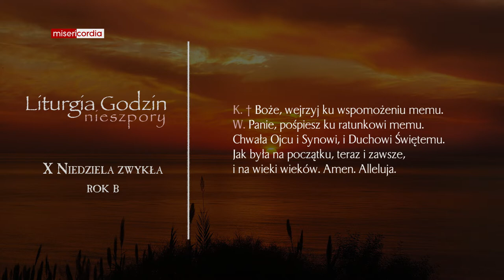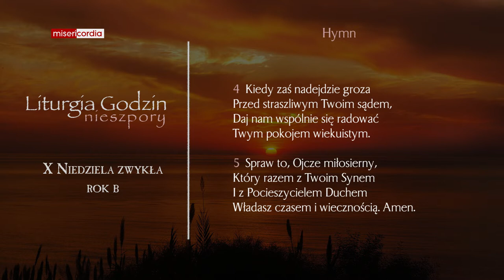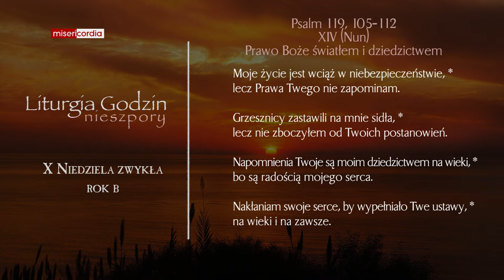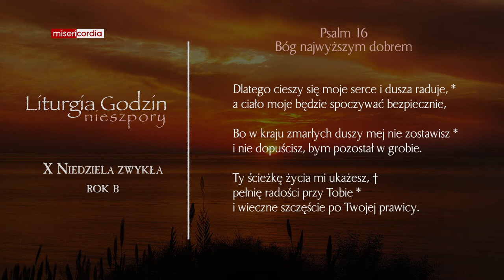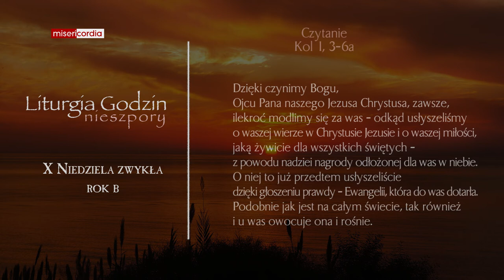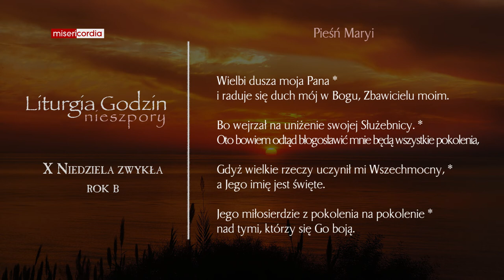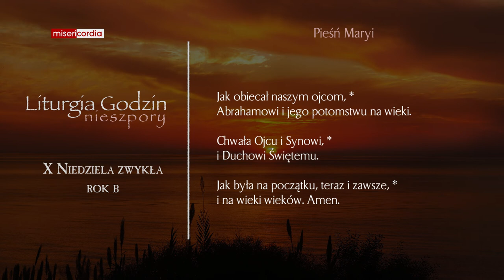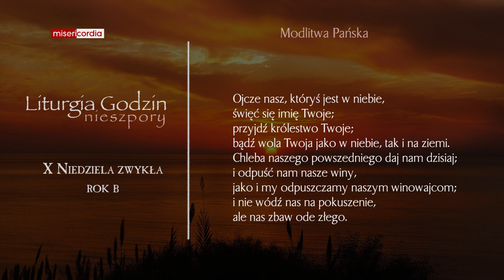Liturgia Godzin | I Nieszpory | X Niedziela zwykła (rok B)